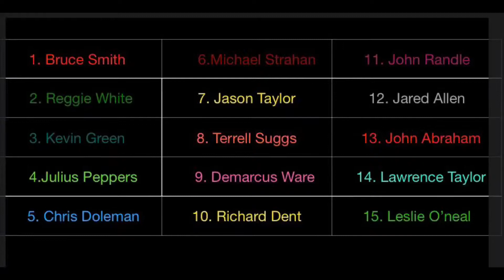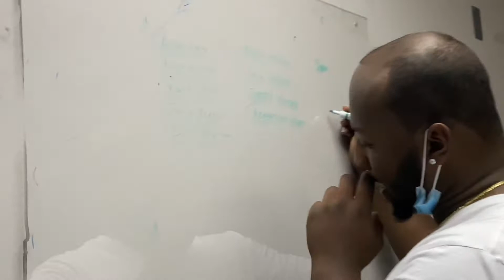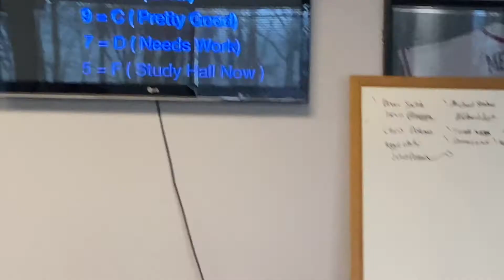Take the Pass Rusher Challenge‼️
Are you Ready 2 take the Pass Rusher Challenge❓

Created for Football Fans, Players, Coaches everyone that love a Football themed Challenge! (And those no-it-all’s that want bragging rights with their Friends 😂)

Can you name the NFL Top 15 All-Time Career Sack Leaders in 5 minutes?

 See Below & Video for instructions.

It’s pretty simple: Instructions
You get 5 minutes to study the Top 15 All Time NFL Career Sack Leaders, then you get 5 minutes to write down as many as you can. 5 minutes goes 💨 Fast!

I created this in 2011. With a way to teach my young Pass Rushers about one part of the history of Pass Rush, and that was the NFL Greats!

This will challenge your Brain as you think of Legends like Julius Peppers, Reggie White, Bruce Smith and sleepers like John Abraham that most don’t recognize him as in the Top 15, but he’s one of the All-Time great Pass Rushers, so remember his name with Kevin Green, Lawrence Taylor and more!

Then theirs the grading scale. Did you Pass your Test with a grade that says your knowledgeable, or dissatisfaction and plain out Embarrassing and need to be in Study Hall 😫 in your results of this challenge that’s intended to have fun, learn about these legends, and teach the new generation who some of the greatest Defensive lineman & Linebackers of All-Time were. We Pay homage to those that came before today’s generation. Do you know your NFL History, It’s a challenge to all who love Football regardless of Position  across the World.

Check out the video to see me and my College Senior Bowl & Pro Day Prep Clients in this short video. Challenge your friends, Coaches and Teammates. Post your Videos so we all can share in your results and fun!